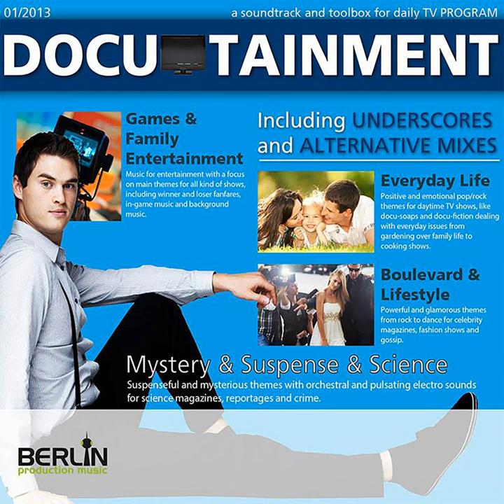Little Spies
Little Spies · Johannes Klein

Docutainment 2

Composer, Writer: Johannes Klein